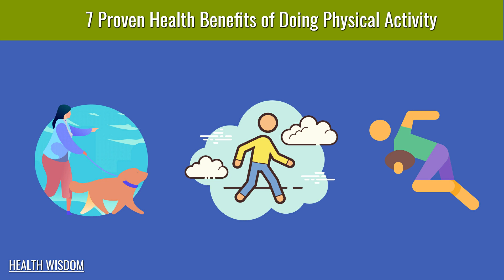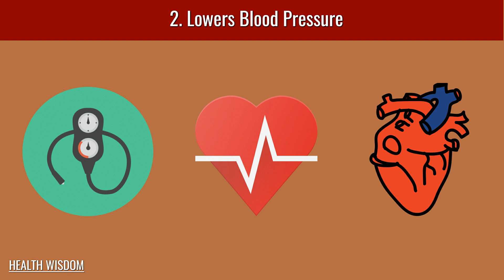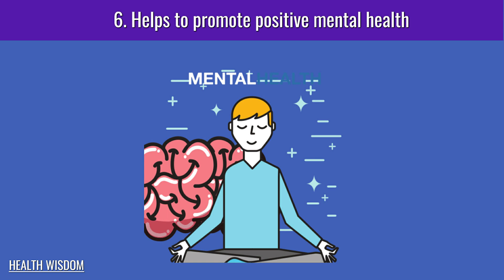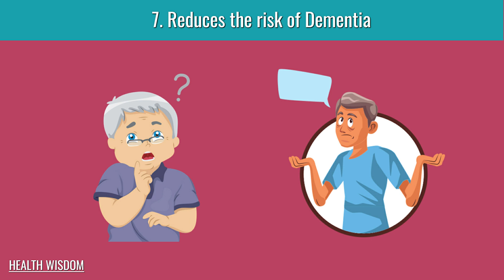7 Proven Health Benefits of Doing Physical Activity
In this video I will talk about 7 Proven Health Benefits of Doing Physical Activity.

Basically Physical activity refers to all the movement we carry out throughout the day, such as doing housework, walking to work and doing exercise like playing a sport or going to the gym.

Here are 7 proven benefits of doing regular physical activity.

1. Helps maintain a healthy body weight
2. Lowers blood pressure
3. Decreases the risk of heart disease
4. Lowers the risk of type 2 diabetes
5. Improves bone health and strength
6. Helps to promote positive mental health
7. Reduces the risk of dementia
So these are the 7 Proven Health Benefits of Doing Physical Exercise.

Welcome to Health Wisdom Channel. Health Wisdom is all about your health. In this channel you will find videos on lose weight, weight loss and general health topics.

❤ ❤ ❤ MUSIC CREDIT ❤ ❤ ❤